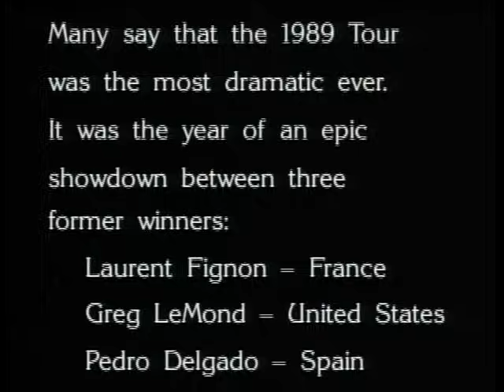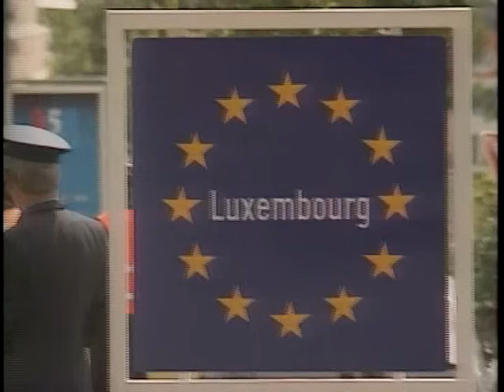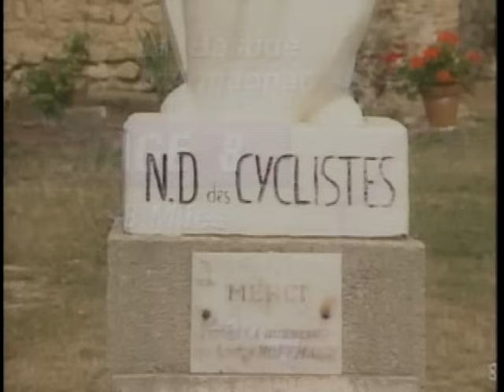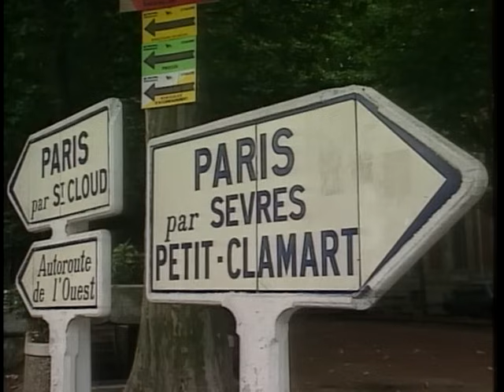1989 Tour De France - Greg LeMond